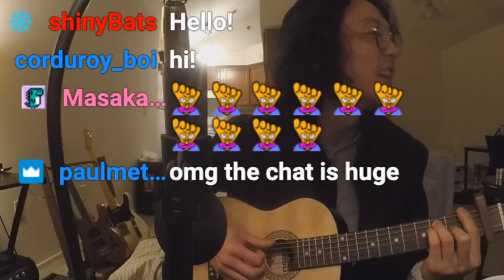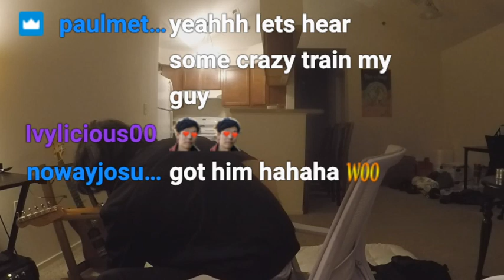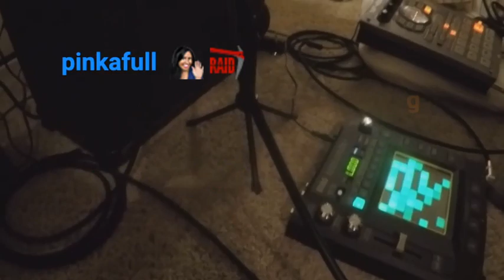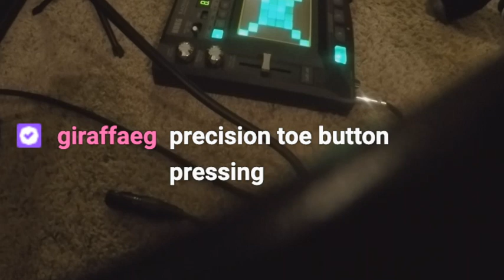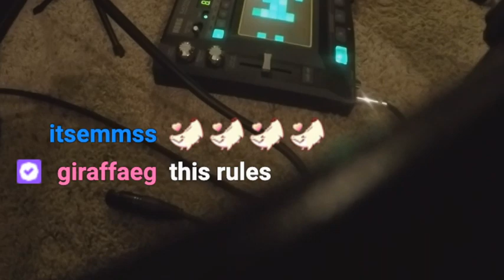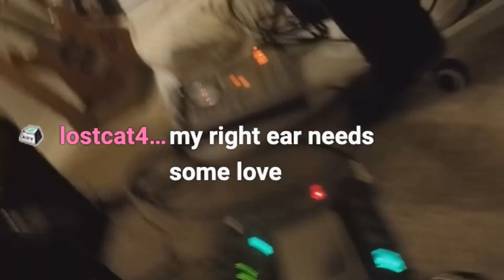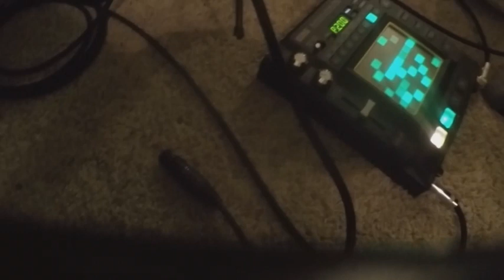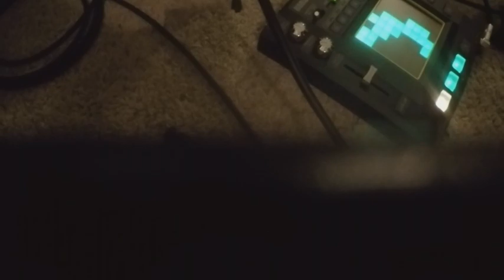work from home music me playing guitar for u!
s/o to giraffage